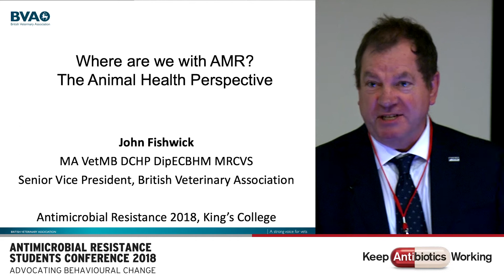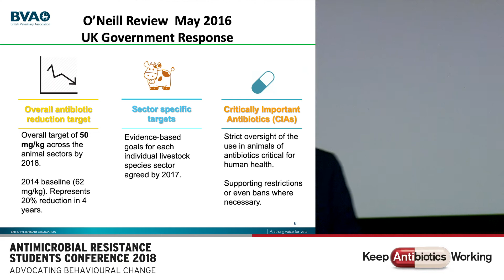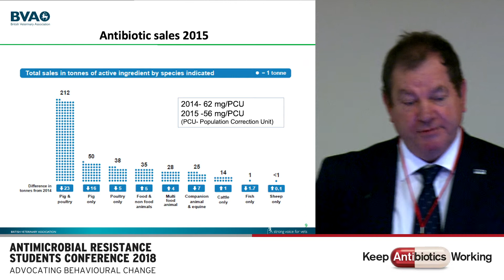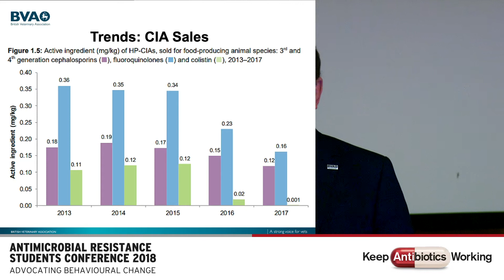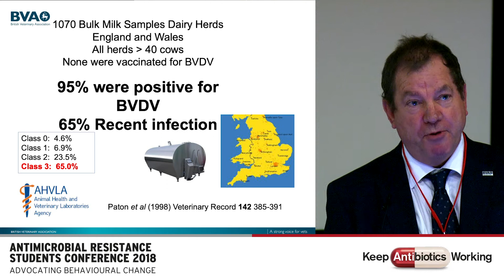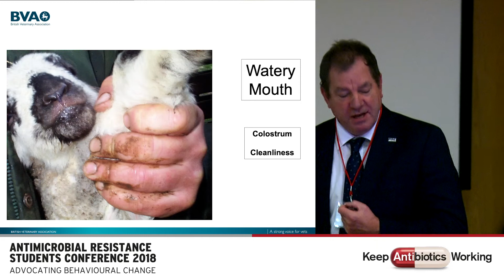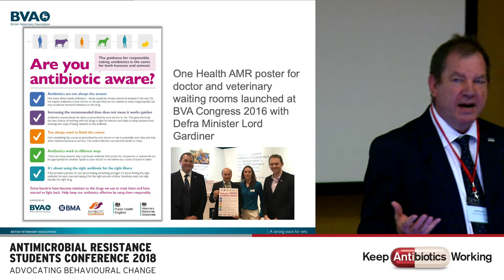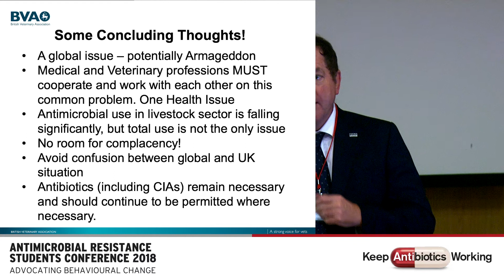AMR Student Conference 2018 - John Fishwick